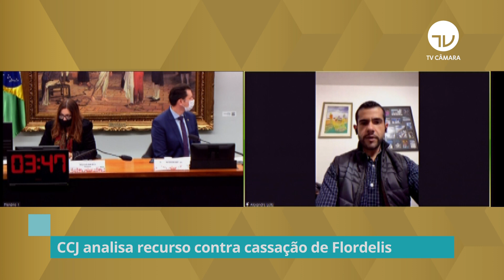CCJ analisa recurso contra cassação de Flordelis – 08/07/21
A comissão de Constituição Justiça e de Cidadania iniciou a análise do recurso apresentado pela deputada Flordelis (PSD/RJ) contra a decisão do Conselho de Ética, pela cassação do mandato. A deputada é acusada de ser a mandante do assassinato do marido, Anderson do Carmo.  A votação do relatório ficou para a próxima semana, já que houve pedido de vistas.